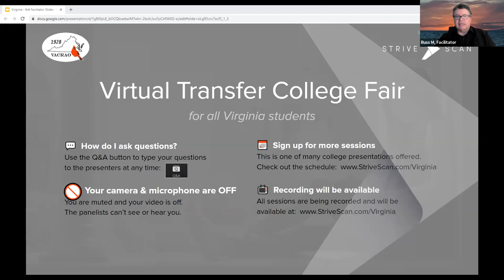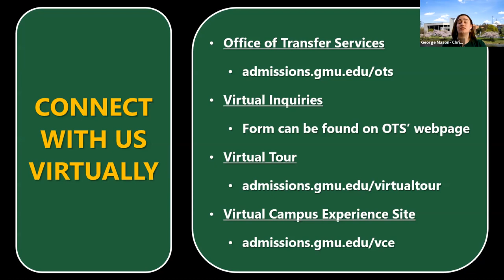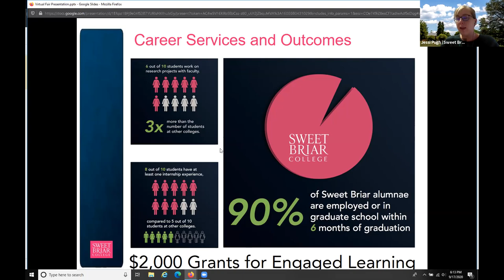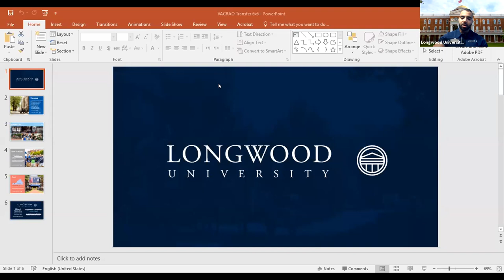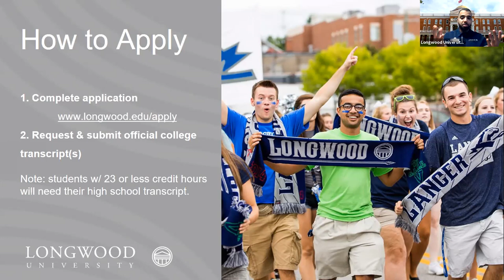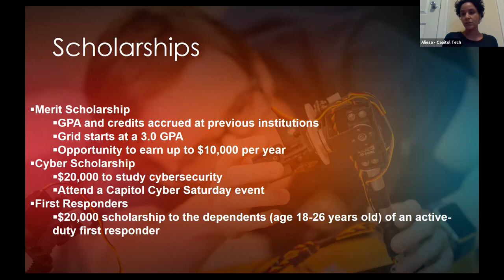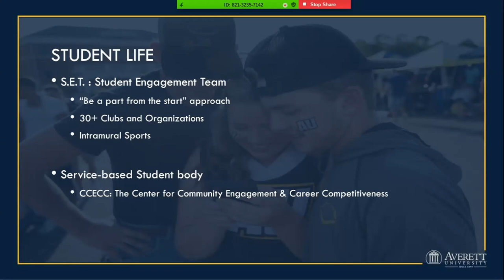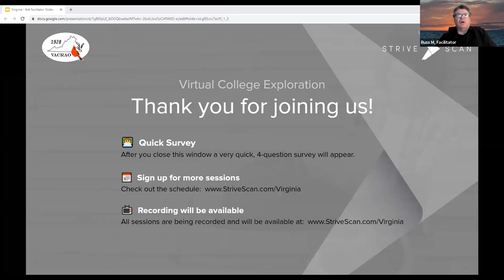Session A3 - Virginia Transfer Fair September 17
Sweet Briar College
The George Washington University
Longwood University
Capitol Technology University
Averett University